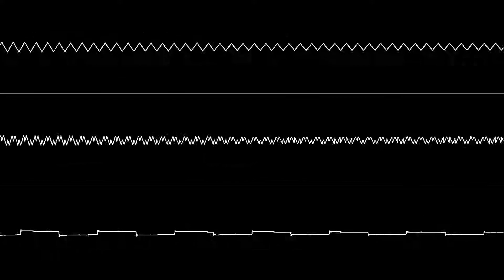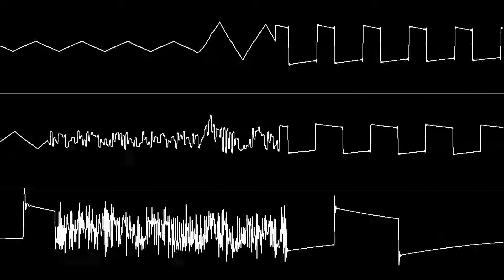Jeroen Tel - "Scout (C64) - Main Theme" [Oscilloscope View]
NONE OF THE MUSIC IN THIS VIDEO IS MY OWN. Requested by Zeinok.